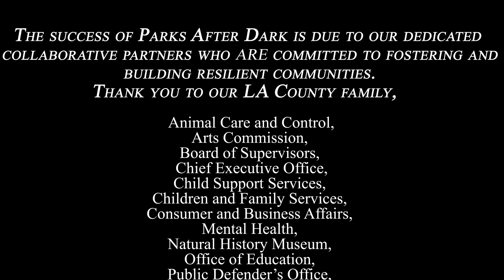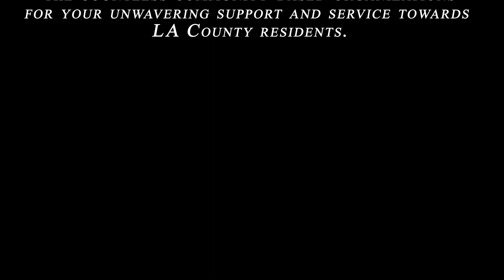Parks After Dark - Productivity and Quality Awards Finalist